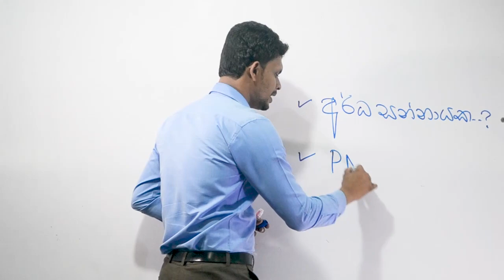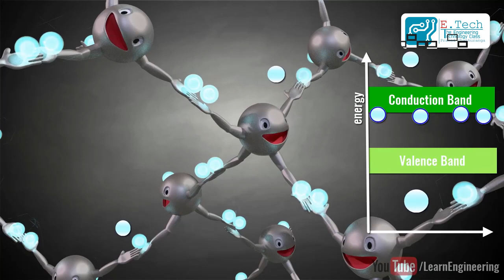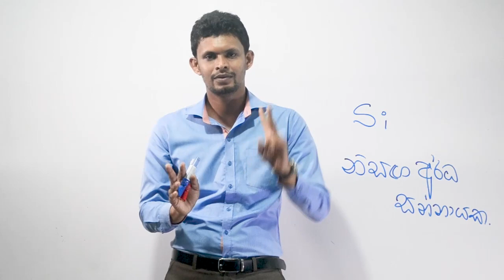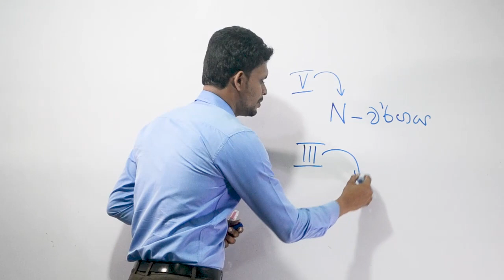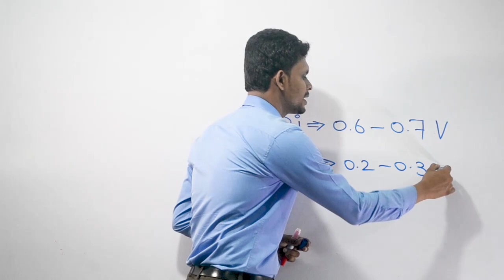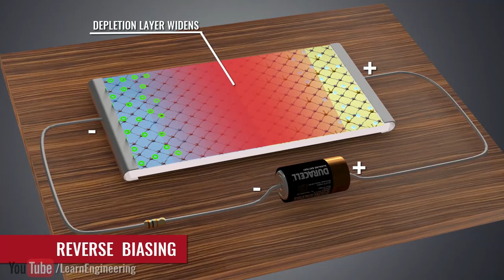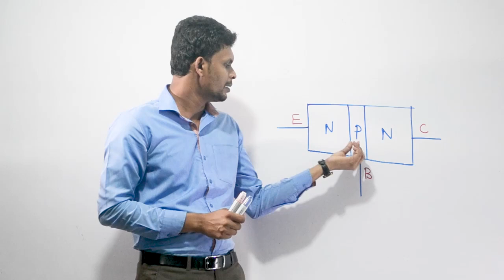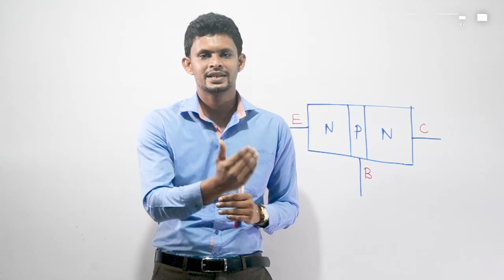Transistor 01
උසස් පෙළ ඉංජිනේරු තාක්ෂණවේදය Electronics පාඩමට අදාලව Transistor කොටස